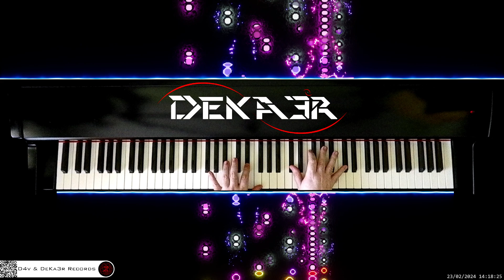🔴 irl 🎹 CODE • COMPOSITOR DE MÚSICA - MUSIC COMPOSER • PIANO